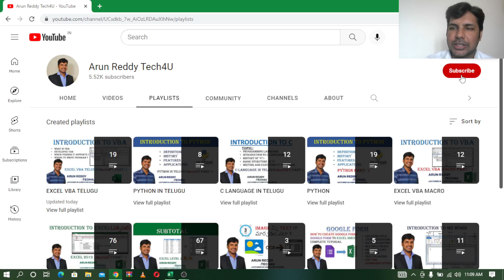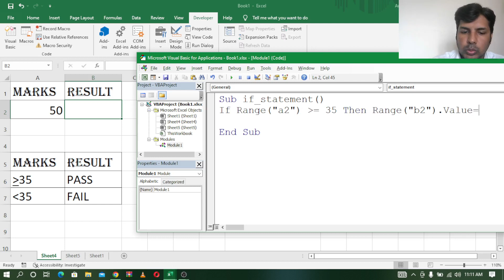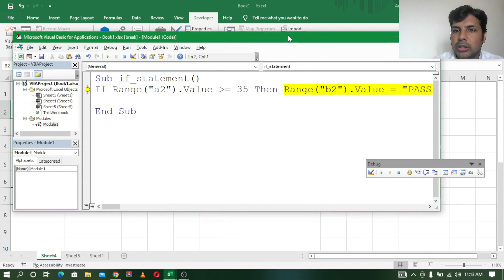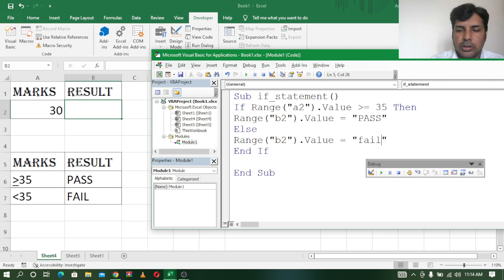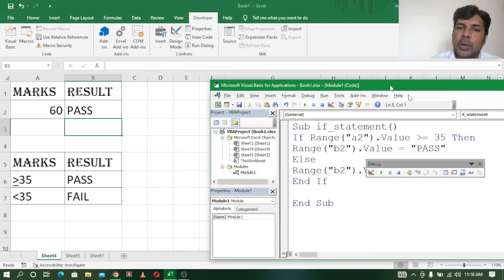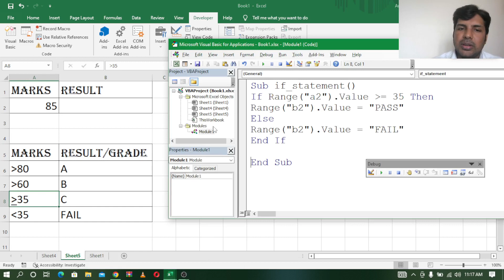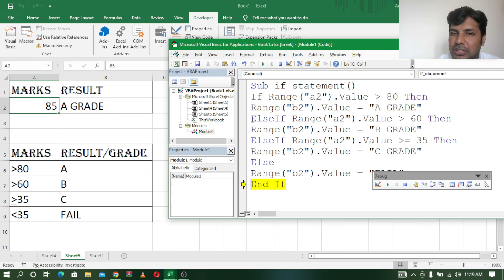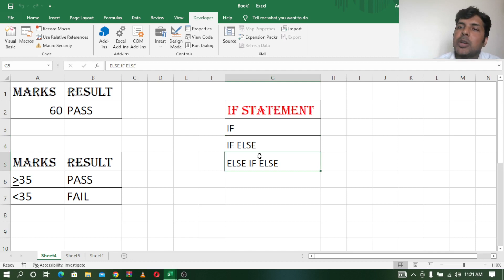EXCEL VBA TELUGU PART - 20 || IF STATEMENT IN VBA TELUGU || IF ELSE